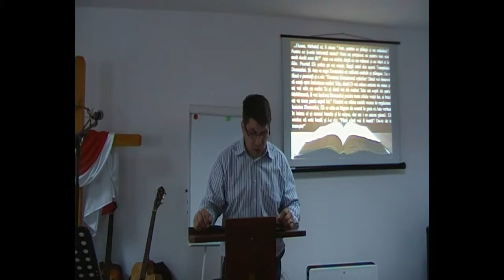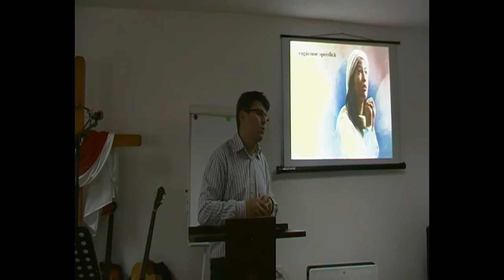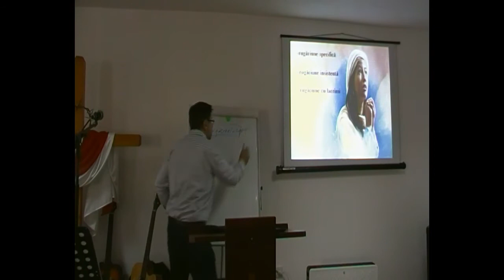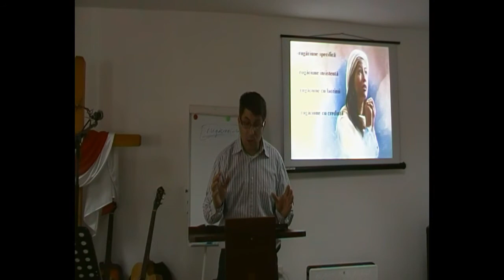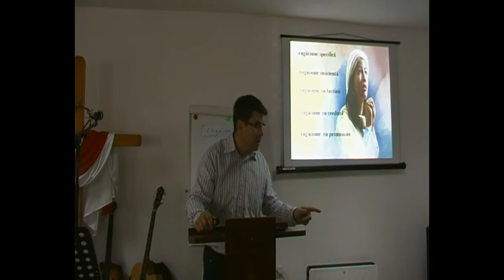Laiko Vereș-Ana femeia de 10!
Cristos pentru Oltenia
Centrul Creștin Rîul Vieții Orșova
Laiko Vereș- Ana femeia 10 !
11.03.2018